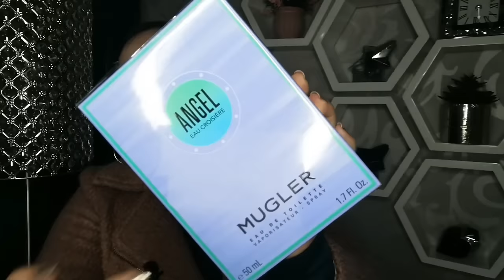Novedades de perfumes 2020/Ángel Eau Croisiere